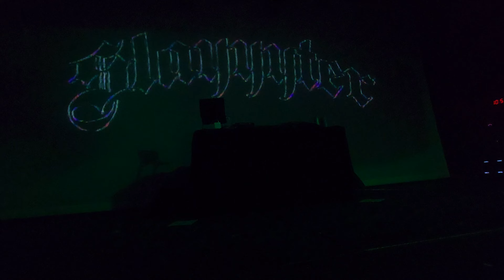Slayyyter - 5 Year Anniversary Mixtape Show - Elsewhere, Brooklyn, NYC (9/19/24) [FULL SHOW 4K]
Slayyyter performing at Elsewhere in Brooklyn for her 5 year anniversary of her debut mixtape

SET LIST:
00:00 Intro
1:10 Platform Shoes
5:00 Alone
7:42 Candy
10:07 BFF
14:25 Cha Ching
17:01 Devil
19:59 Ghost
21:59 Ur Man
24:35 Celebrity
27:55 Tattoo
31:40 Hello Kitty
34:06 Touch My Body
36:37 I'm High
40:20 Everytime (Britney Spears Cover)
41:57 Motorcycle
45:36 Self Destruct
48:10 Sweet 16
50:15 Mine

54:00 ENCORE
54:45 Gimme More (Remix)
58:00 No Comma
1:00:37 Broke Bitch
1:01:55 Purrr
1:04:03 Daddy AF